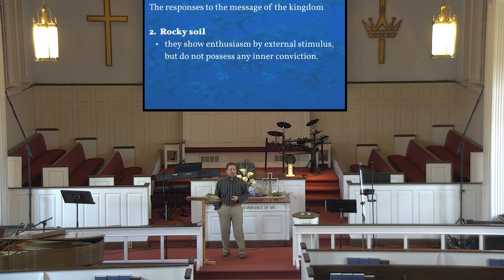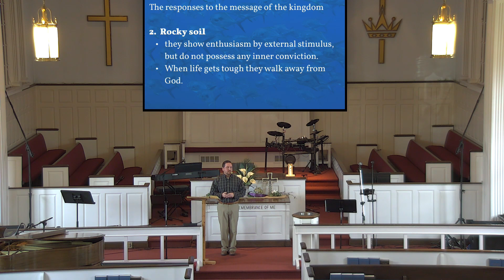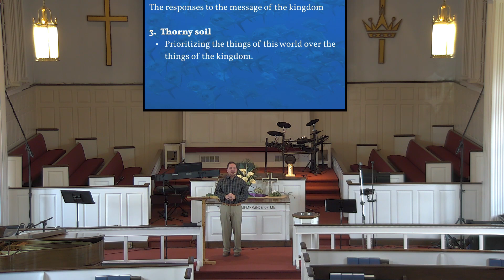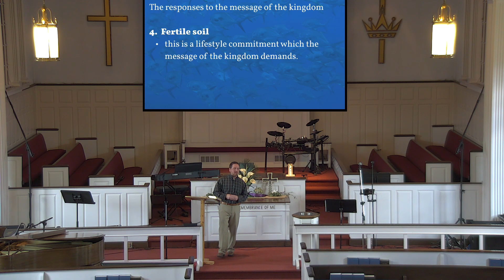Life With Jesus - Make Sure It Takes Hold - Matthew 13:1-52